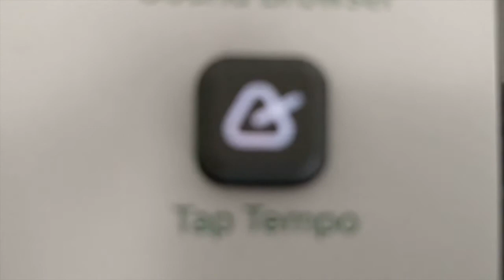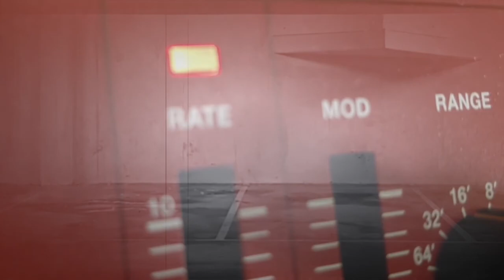pulsn - Räume (Elektron, Roland, mutable instruments, Moog)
The space, the rooms, the ambience we move ourselves beings around...they influence us. More than we take notice of.

(Little ambient noodling on Elektron Analog Four MK2, Roland SH01a, mutable instruments Rings, Marbles, Stages, Clouds, Moog iModel 15)